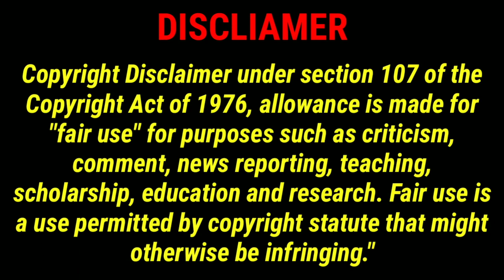Historical Women In Crisis- Margaret Trudeau